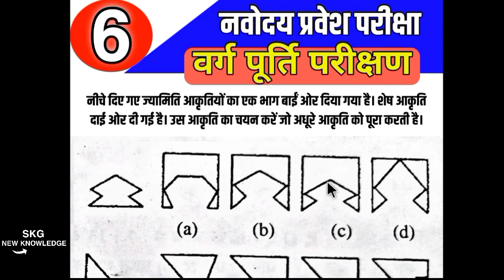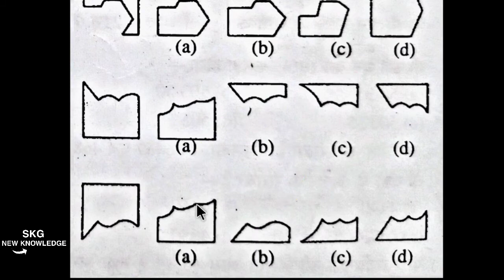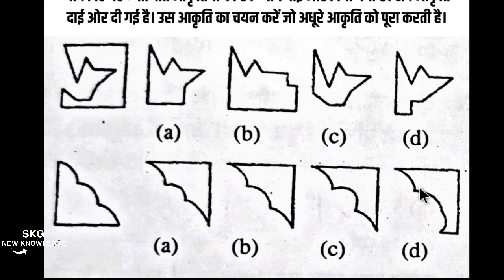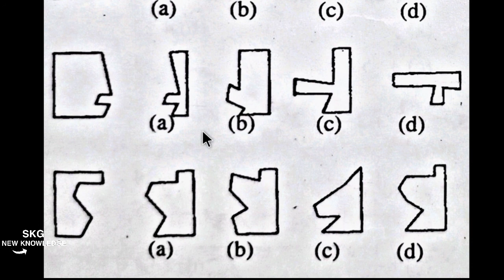navodaya vidyalaya entrance exam 2021 class 6 / नवोदय की तैयारी कैसे करें / skg new knowledge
नवोदय की तैयारी कैसे करें
skg new knowledge

वँहा पर आपको पाठ एवं प्रश्नोत्तरी वीडियो मिल जाएगा।

दोस्तो आपको ये वीडियो कैसा लगा कॉमेंट बॉक्स में जरूर बताएं। यदि आपके पास गणित से संबंधित कोई सवाल है तो मुझे कॉमेंट करके बताये।

sainik school
नवोदय विद्यालय प्रवेश परीक्षा पेपर 2021 class 6
नवोदय विद्यालय में एडमिशन कैसे होता है
नवोदय विद्यालय फार्म
नवोदय विद्यालय का फार्म
नवोदय विद्यालय का फार्म कैसे भरे
जवाहर नवोदय विद्यालय फॉर्म
नवोदय विद्यालय का फॉर्म कब भरा जाता है
Navodaya vidyalaya form kaise bhare
Navodaya vidyalaya form 2021 last date
Navodaya vidyalaya form
Navodaya vidyalaya form fill up
Navodaya vidyalaya form 2021 class 6
Navodaya vidyalaya form kab bhare jayenge
Navodaya vidyalaya form 2021
Navodaya vidyalaya formula
aissee
jnv coaching
jnv maths
navodaya vidyalaya coaching
drone school
नवोदय स्कूल
नवोदय विद्यालय प्रवेश परीक्षा
navodaya school
नवोदय विद्यालय
नवोदय
jnvst
जवाहर नवोदय विद्यालय
navodaya vidyalaya
navodaya
jawahar navodaya vidyalaya
jnv
Govt navodaya school
sk sir
sk sir jnv